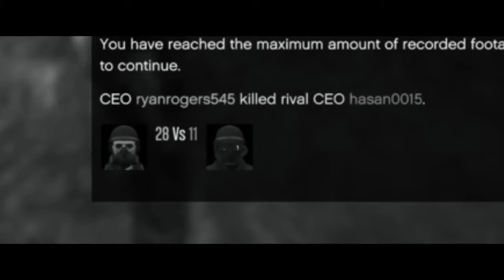Kill montage freemode wars 😂😂😂😂😂😂😂😂